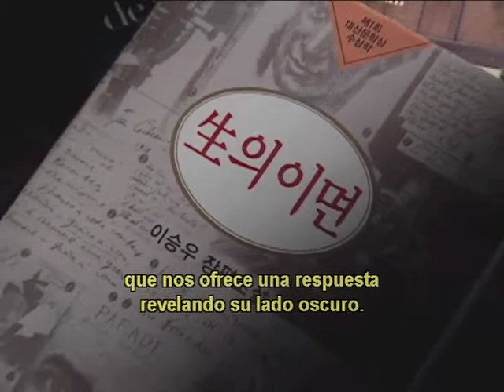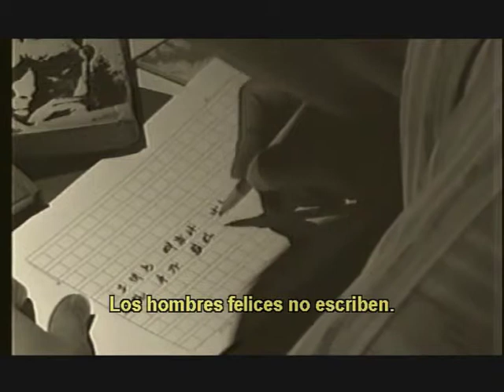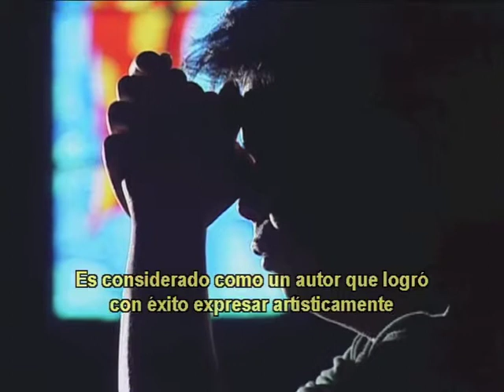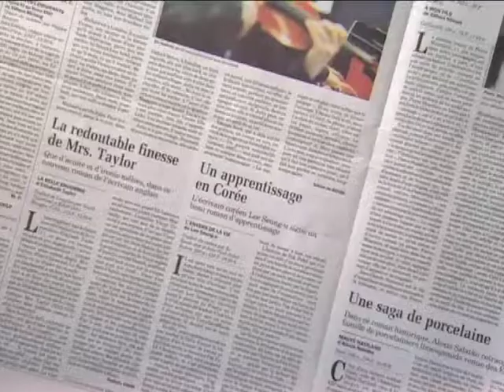22- Literatura Coreana - LEE Seung-woo - Korean Literature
"Vida Interior" de LEE Seung-woo
"Inner Life" by LEE Seung-woo